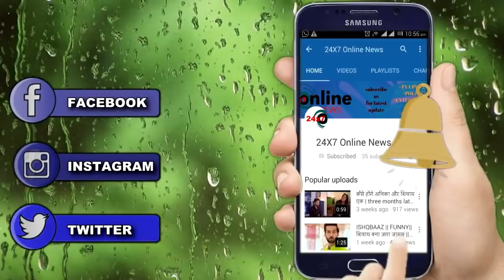KASAUTII ZINDAGI KAY || इस नए मकसद से लौटेगी KOMOLIKA “धमाकेदार एंट्री के साथ"